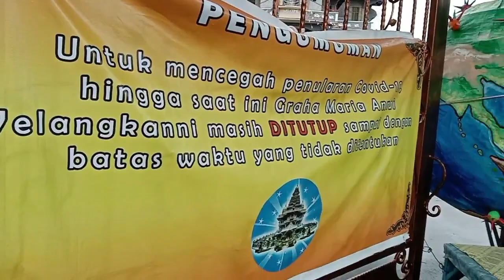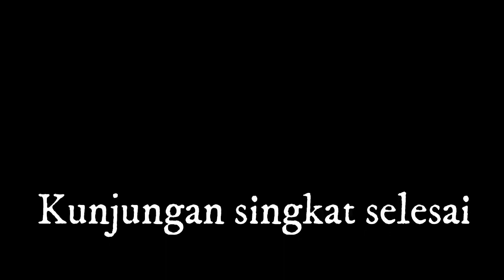Graha Maria Annai Velangkani-Yohanni Gultom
Bangunan yang mirip kuil agama Hindu ini sebenarnya adalah sebuah gedung gereja Katolik yang didirikan sekitar tahun 2001 dan selesai di bangun pada tahun 2005. Namanya Graha Maria Annai Velangkani. Di dunia hanya ada 2 Velangkani. Satu di kota Medan dan satunya lagi di India Selatan. Selain sebagai tempat ibadah, gedung ini juga dijadikan sebagai salah satu destinasi tujuan wisata di kota Medan karena keunikan dari bangunannya. Tapi sejak bulan Maret 2020, sama seperti rumah-rumah ibadah lainnya, tempat ini ditutup untuk batas waktu yang tidak terbatas. Seperti apa kondisinya saat ini? Silahkan ditonton video saya ya. Terima kasih dan God bless.